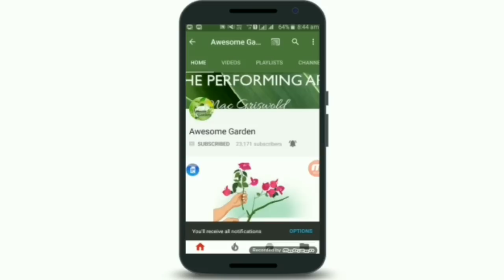How to grow Camellia plant || how to care Camellia plant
Today awesome garden talk about Camellia plant.
Camellias plant is a flower plant. this plant produced big size flower,
this plant perfect for home gardeners
soil:- Camellia like acidic soil pH 6.0 to 6.5
light:- Camellia plant grow in shami shade area
fertilizer:- give balanced fertilizer for acid loving plant in afeter blooming
watering:- keep moist soil not soggy